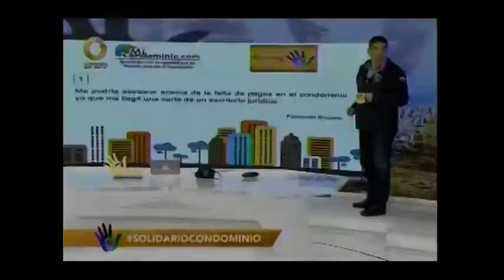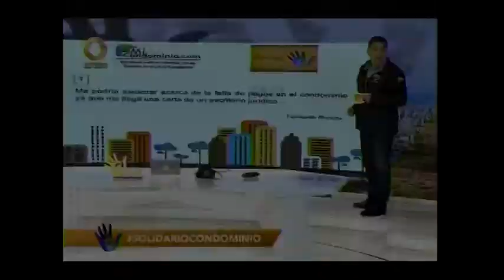Tenemos pendiente una asamblea para varias decisiones importantes.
Tenemos pendiente una asamblea para varias decisiones importantes ¿Qué pasa si no logramos el qourum necesario?